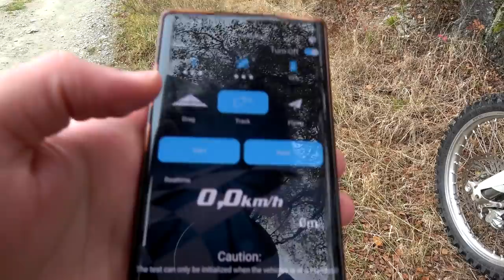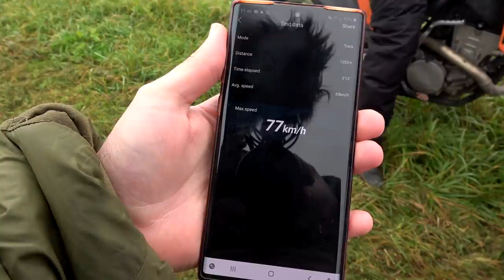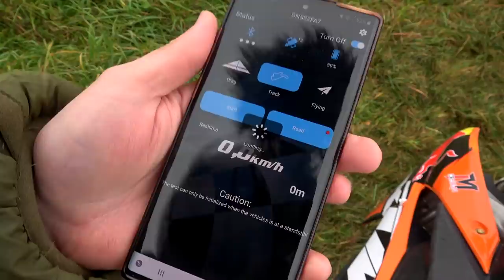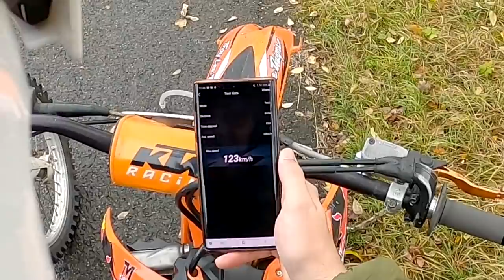Fast schief gegangen! - Anfänger beim MOTOCROSS FAHREN 🙄 (KTM 250 ccm 4 TAKT)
Ein neues Video mit den zwei Bikes!

➥Diesen Heber habe ich bestellt
➥Kettenspray trocken
➥Standfuß für unterwegs